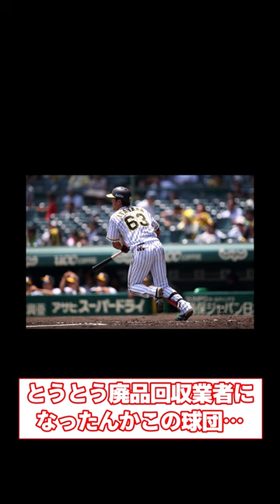4選手一挙獲得！貧打解消へ！中日ドラゴンズ【再生工場】ファンの反応